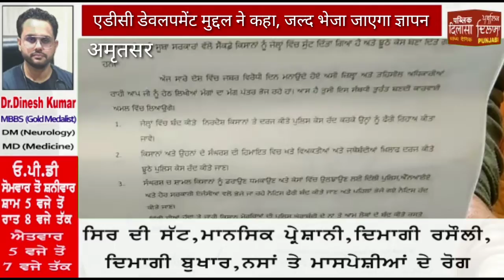संयुक्त किसान मोर्चा ने राष्ट्रपति के नाम दिया ज्ञापन